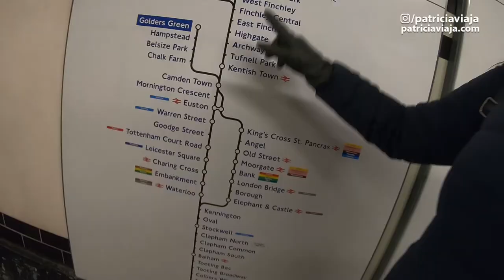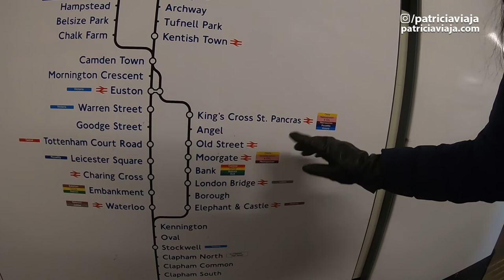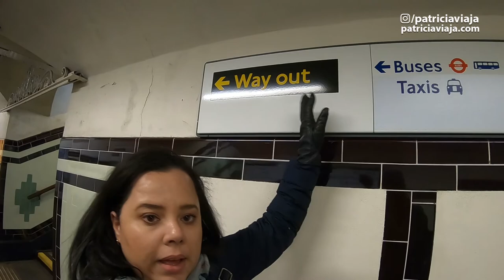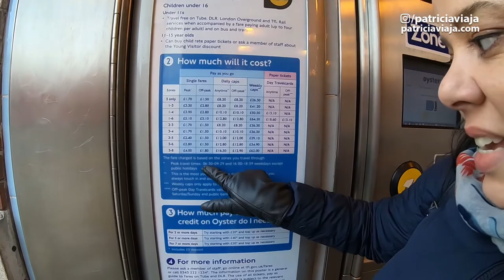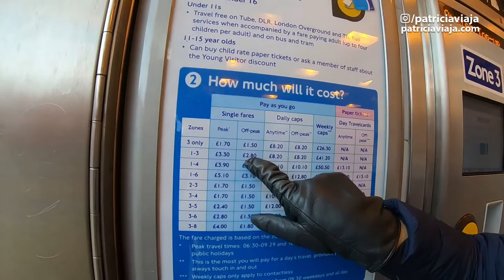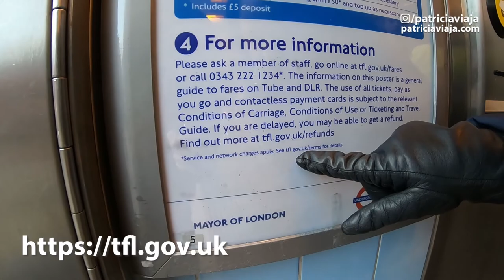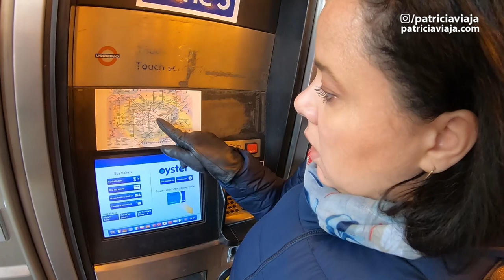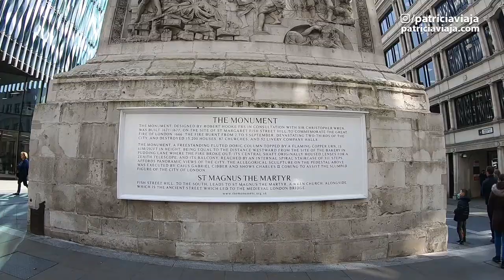🇬🇧 METRÔ DE LONDRES + Museus Gratuitos + Londres Histórica